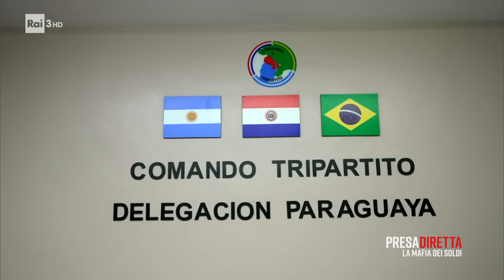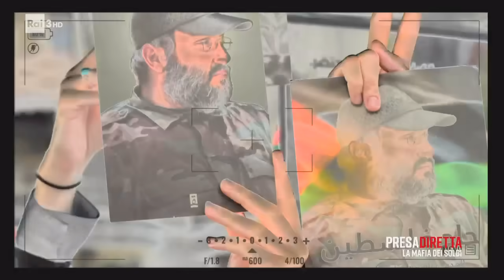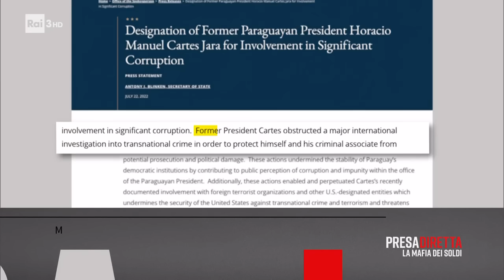Triple Frontera: una zona franca per l'illegalità e il crimine - PresaDiretta 13/10/2024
- Argentina, Brasile, Paraguay. Tre Stati che si incontrano al punto di confluenza tra i fiumi Paranà e Iguazù. La Triple Frontera, uno dei luoghi più pericolosi del pianeta, dove si concentrano giganteschi traffici leciti e illeciti e dove varie inchieste giudiziarie hanno documentato connessioni tra ndrangheta, gruppi criminali di terroristi sudamericani ed Hezbollah. Dove, inoltre, passa gran parte della cocaina con destinazione anche i grandi porti europei. Reportage lungo i sentieri del narcotraffico, con le forze di polizia del comando tripartito e con magistrati, politici e giornalisti.